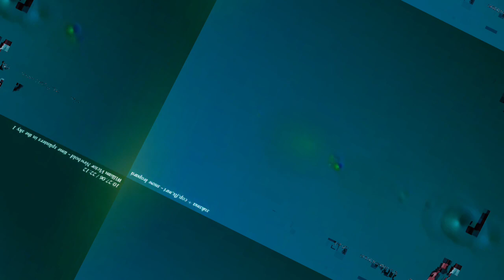[EPILEPSY WARNING] Movie 23 10 31 09h20m01s